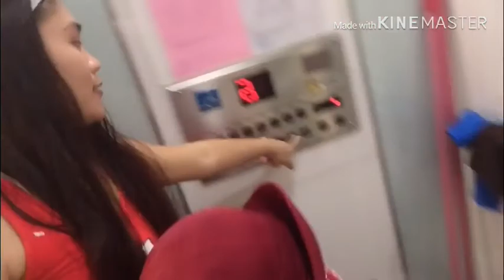NAKIPASYAL ANG MOMMY/ROAD TRIP/KAOHSIUNG TAIWAN/EMELYN D VLOGS